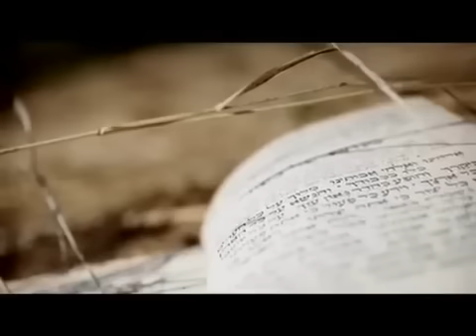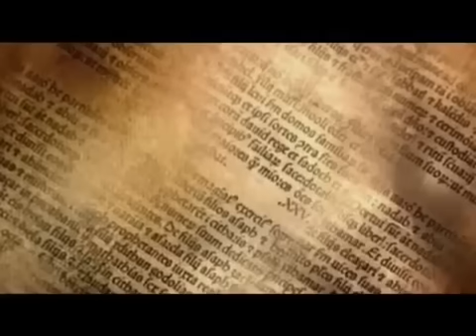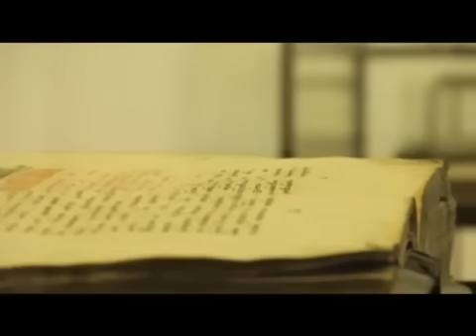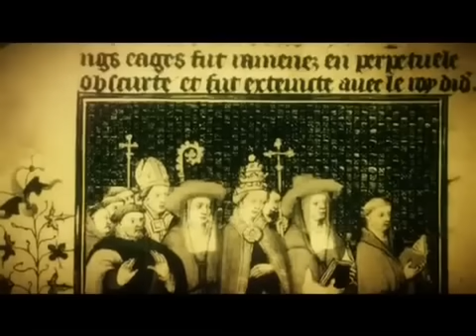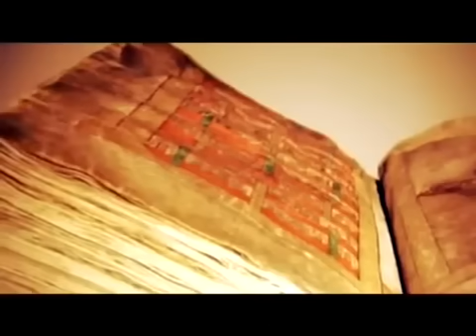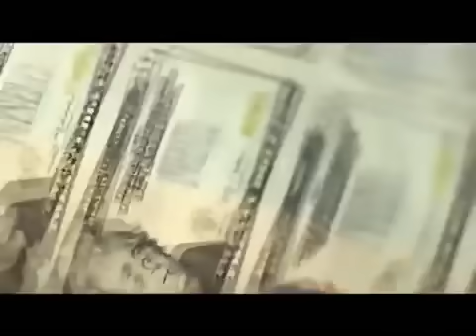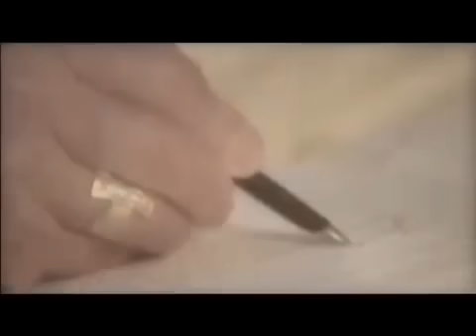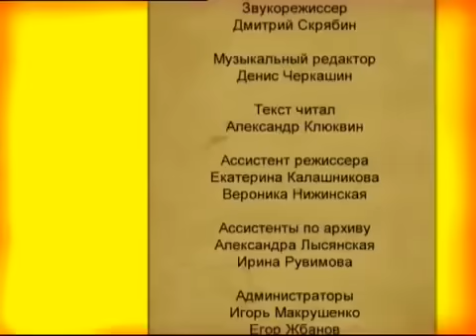ОТКРЫЛАСЬ ДРЕВНЯЯ ТАЙНА!!! СМОТРЕТЬ ВСЕМ!!! 25.09.2020 ДОКУМЕНТАЛЬНЫЙ ФИЛЬМ HD